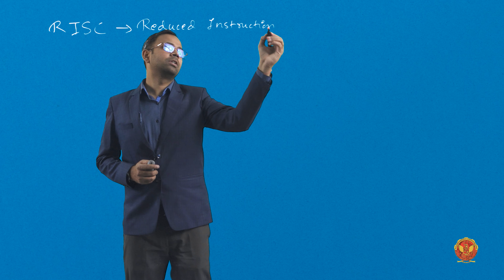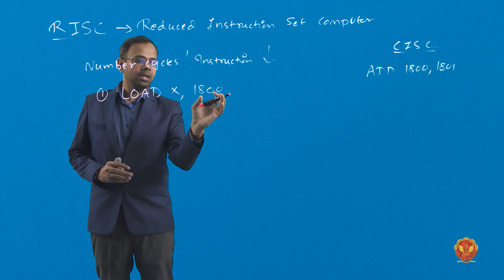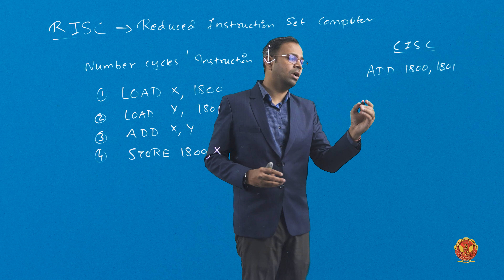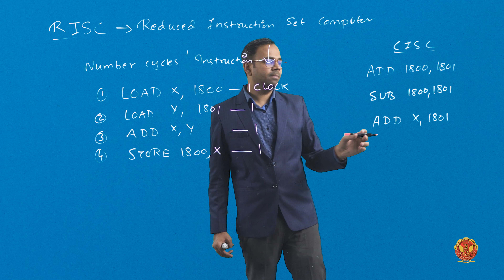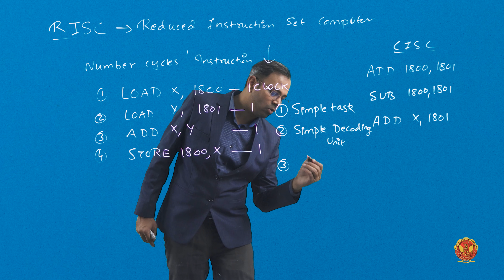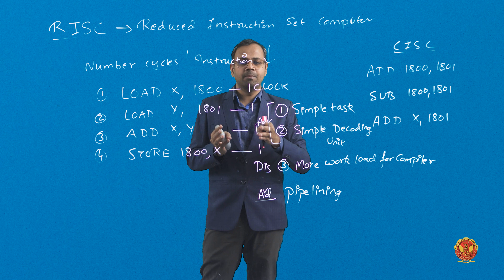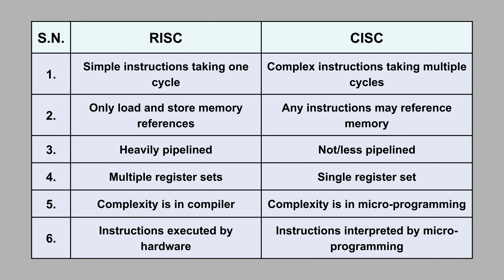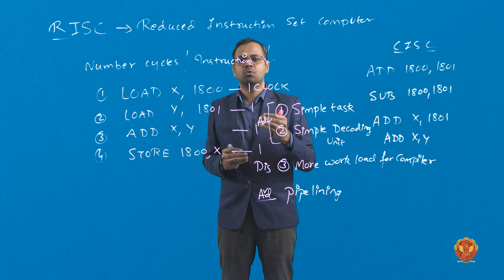1.6 RISC (Reduced Instruction Set Computer) | EC501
UNIT 1 | MICROPROCESSOR AND ITS APPLICATIONS

1.6 RISC (Reduced Instruction Set Computer)

Welcome to our comprehensive exploration of Intel 8086 Architecture! In this transformative video series, we delve deep into Unit 1, unraveling the complexities of the Intel 8086 microprocessor architecture. Whether you're a computer science student, an electronics enthusiast, or a professional in the field, this series offers a wealth of knowledge and practical insights to elevate your understanding and skills in microprocessor design and programming.

1.1 Introduction to Intel 8086 Architecture:
 Lay the foundation for your exploration with an in-depth introduction to the Intel 8086 microprocessor architecture, understanding its historical significance and architectural features.

1.2 What is a Microprocessor?:
Explore the fundamental concepts of microprocessors, their role in computing systems, and their architecture, providing context for understanding the Intel 8086 architecture.

1.3 Salient features of 8086 Microprocessor:
Dive into the distinctive features of the Intel 8086 microprocessor, including its architecture, instruction set, addressing modes, and memory organization.

1.4 Pipelining:
Understand the concept of pipelining in microprocessor design, exploring its implementation in the Intel 8086 architecture and its impact on instruction execution efficiency.

1.5 CISC (Complex Instruction Set Computer):
Explore the CISC architecture paradigm embodied by the Intel 8086 microprocessor, understanding its design principles and trade-offs.

1.6 RISC (Reduced Instruction Set Computer):
Contrast the CISC architecture with the RISC architecture, analyzing the advantages and disadvantages of each approach in the context of microprocessor design.

1.7 Review and evolution of advanced microprocessors:
Trace the evolution of microprocessor technology from Intel 8086 to advanced architectures, examining key innovations and advancements that have shaped the industry.

1.8 Register Organization of 8086:
Explore the register organization of the Intel 8086 microprocessor, understanding the role of general-purpose registers, segment registers, and special-purpose registers in program execution.

1.9 Architecture of 8086:
Delve into the architectural components and functional units of the Intel 8086 microprocessor, including the execution unit, instruction decoder, and control unit.

1.10 Signal Description of 8086:
Explore the signal description of the Intel 8086 microprocessor, understanding the various control signals and their role in coordinating internal operations and interfacing with external devices.

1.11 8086 Minimum Mode Operation:
Learn about the minimum mode operation of the Intel 8086 microprocessor, including the configuration of a single-processor system and the basic steps involved in program execution.

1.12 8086 Maximum Mode Operation:
Gain insights into the maximum mode operation of the Intel 8086 microprocessor, exploring advanced system configurations and multi-processor environments.

Join us on this enlightening journey as we demystify Intel 8086 Architecture and equip you with the knowledge and skills to tackle complex microprocessor design and programming challenges with confidence.

Ready to dive deeper into the world of Intel 8086 Architecture? Don't miss out on future episodes!